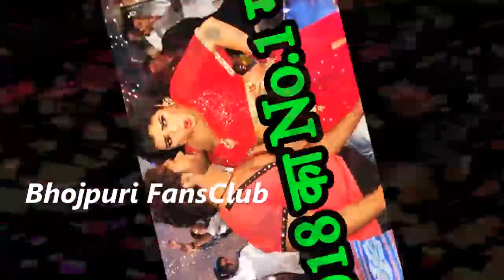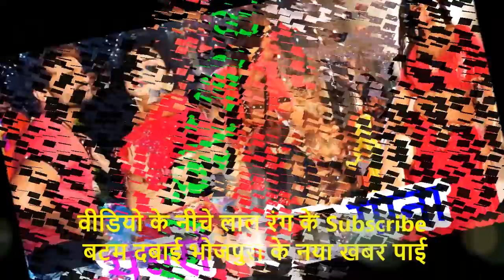खेसारी आम्रपाली का ये गाना बना भोजपुरी का सबसे महंगा गाना Khesari Lal Amrapali Dubey New Song - News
Credit & Thanks : - Khesari Lal Yadav, Amrapali Dubey, Dulhan Ganga Par Ke, Bhojpuri Fans Club.

जय भोजपुरी भोजपुरी का नया खबर जाने खातिर लाल रंग के सब्सक्राइब(SUBSCRIBE) बटम के जरुर दबाइम और घंटी के भी दबा दें ताकि जब भी नया वीडियो अपलोड होइ आपके के पास मैसेज आजाइ

आज के बड़ी खबर - Aaj Ke Badi Khabar - Bhojpuri Fansclub